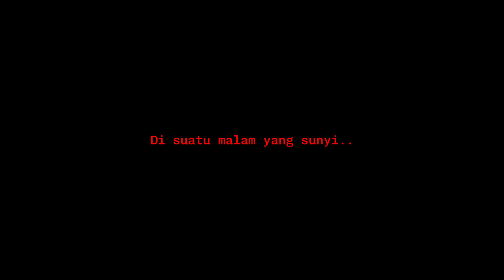Ternyata.... aku tidak SENDIRI. - Minecraft Roleplay Indonesia [#1]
Soo.. hai guys balik lagi sama aku JihadzCraft dan Selamat datang di My description

yaa.. jadi di video kali ini aku iseng-iseng buat video Roleplay, yang dimana menceritakan tentang asal usul kekuatanku.

Mungkin kalian ada yang nanyain, siapa sih Kolasis?
Kolasis adalah seorang Iblis Neraka yang haus akan KONTRAK. Kolasis hanya memilih orang-orang yang memiliki kekuatan dan ambisi besar untuk kepentingan pribadi.

kalian ingin tau keseruan Roleplay ini? Tonton sampai akhir video.
Orang yang terlibat dalam video :
- JihadzCraft1005 [MC ID] = Director, Animator, Written, dll
- Z-efan geming mc           = Animator, Written
- Hafiz                                 = Written

ok.. kaya nya itu saja yg saya isi di kolom deskripsi, sampai jumpa di next video, bye bye 🤗🤗🤗